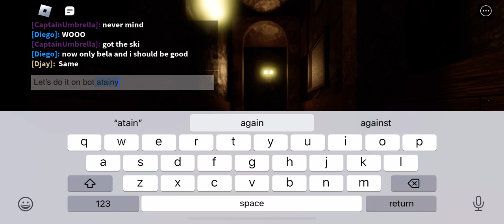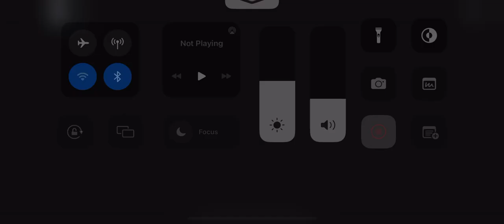Piggy book 2: Mansion chapter ending.